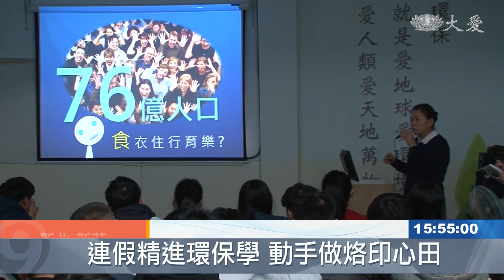228連假不空過 明志科大師生訪環保站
新北市新莊「明志科技大學」，電子工程系一年級54位師生，利用228連假，到中港環保教育站，實際體驗資源回收。。